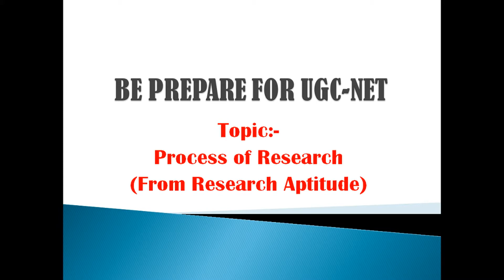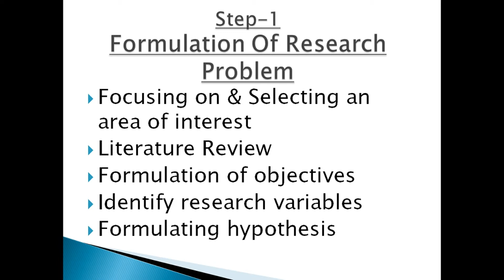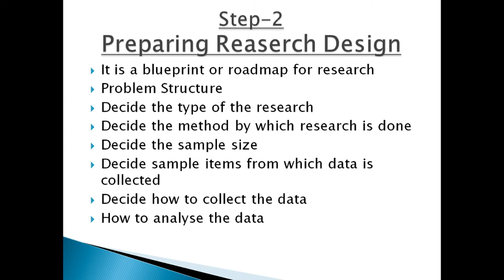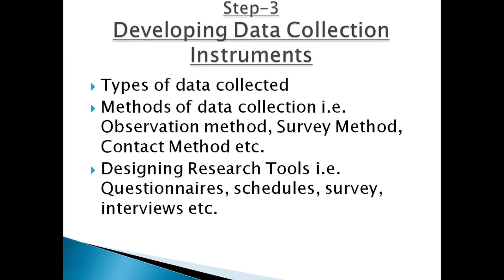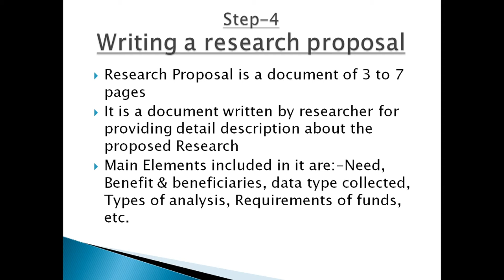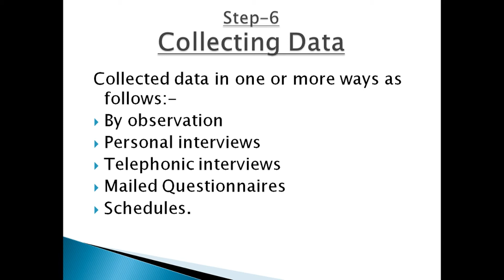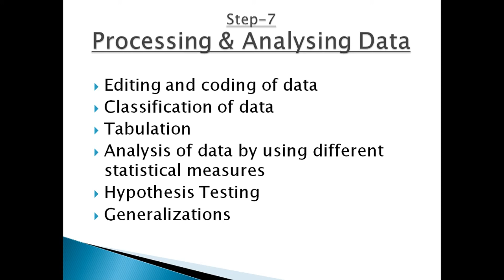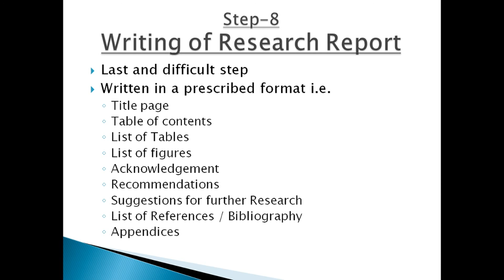Process of Research (Most imp. topic for Research) by Be Prepare for UGC-NET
This video helps you to understand the most important topic for research. This topic is Process of Research.

Here's the link for pdf file:-

beprepareforugcnet